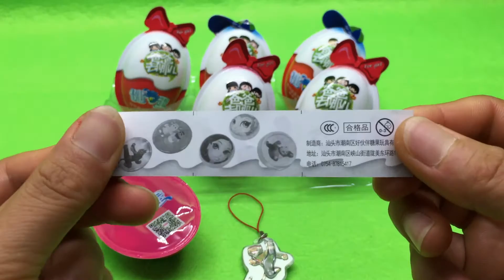爸爸去哪儿奇趣蛋 迪士尼出奇蛋